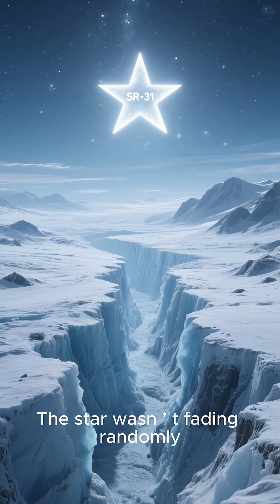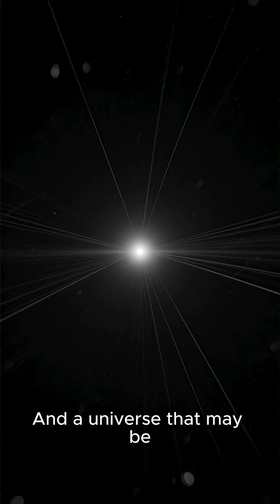The Star That Remembers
Scientists have discovered a star near the center of the Milky Way that behaves unlike anything we’ve ever seen. SR-31 doesn’t pulse randomly — it repeats the same exact brightness pattern every few thousand years, almost like it’s remembering something.

Some believe it carries an imprint from an ancient cosmic event. Others think it may be echoing information from outside our universe.

A star that remembers… a message older than humanity… and a mystery that challenges everything we know about the cosmos.

Welcome to The Hidden Universe, where every story uncovers a deeper truth.